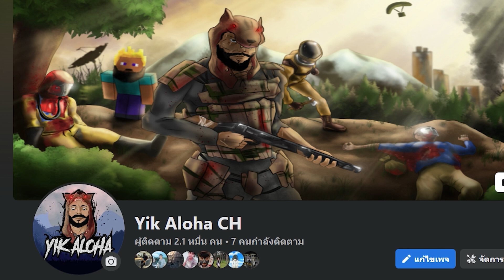ระเบิดบ้าน BRZ ON TOP (TOP ไหนไม่รู้) |Rust 472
เกมRust เป็นเกมที่ทุกคนต้องเอาตัวรอดให้นานที่สุด มาผจญภัยเอาตัวรอดไปพร้อมๆ กัน มีทั้งคนที่คอยฆ่า และสัตว์ป่าที่ดุร้าย

SOUND ที่ผมใช้มีแต่เพลงเจ๋งๆ สำหรับคนทำ YouTubeและการทำวิดิโออื่นๆ